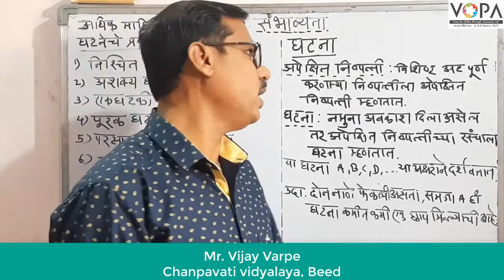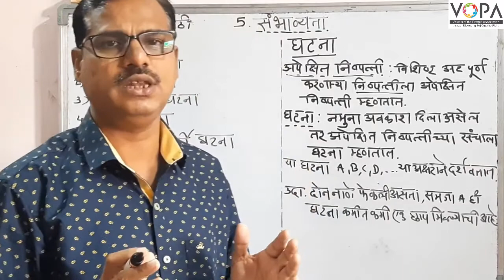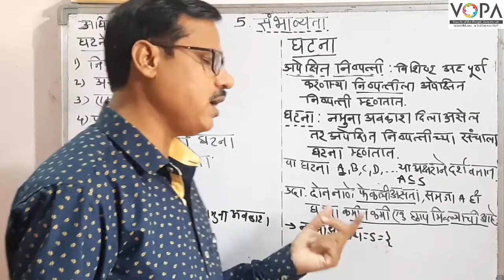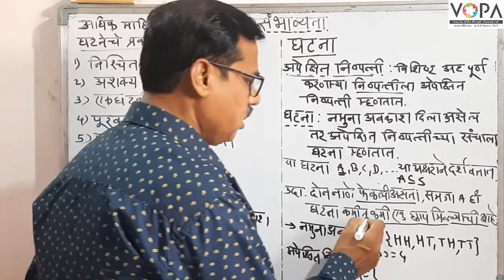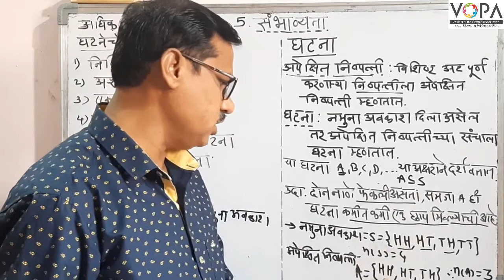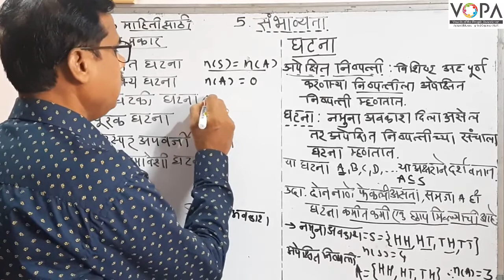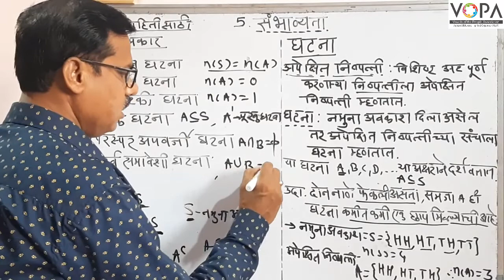10th | Maths 1 | Marathi Medium | Chapter 5 | संभाव्यता | V4 | VSchool